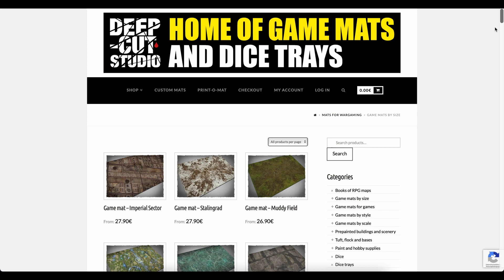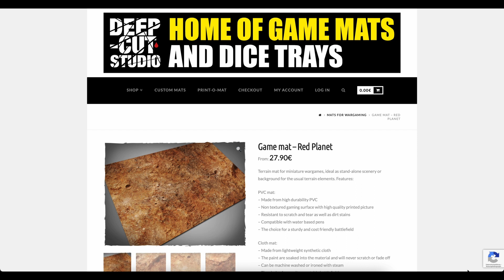Adeptus Stammtisch geprüft: Spielmatten von Deep-Cut Studio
Heute schauen wir uns zwei Spielmatten von Deep-Cut Studio in der Größe 44x60 und 22x30 an. Wir wünschen euch viel Spaß bei diesem kleinen Einblick.

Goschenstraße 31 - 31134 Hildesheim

Stammtisch Instagram @adeptusstammtisch @tutanchcashun @han.painting @Guybrushpaintwood @tabletop.love